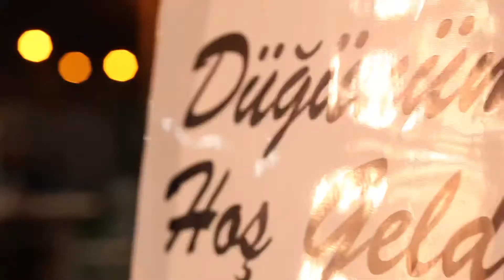Gülbahar 🍁 Hakan Aydın Ailesi Düğün Fragmanı